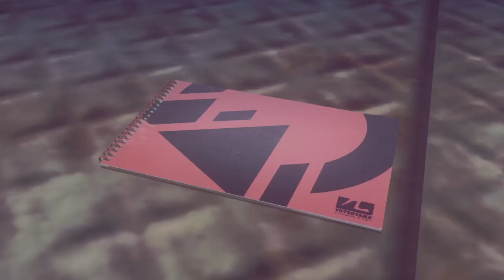LET IT DIE - Max Boss Fight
Meh